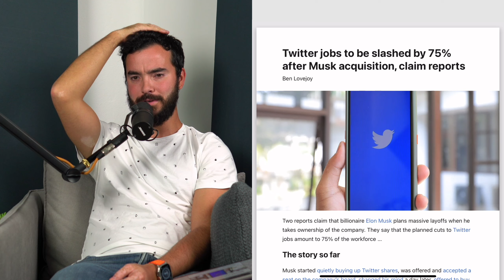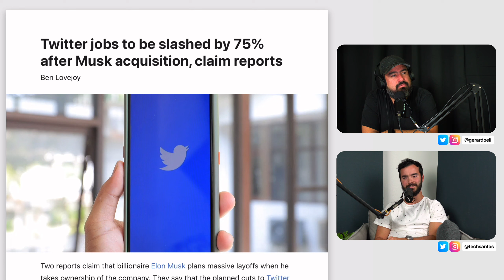Elon Musk despide 5,000 personas!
TNT101

Sígueme!